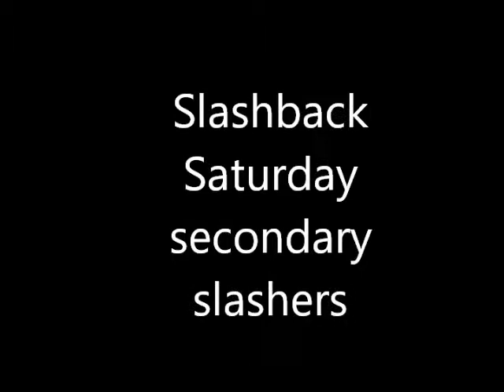Slashback Saturday secondary slashers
Slashback Saturday secondary slashers Silent Rage.